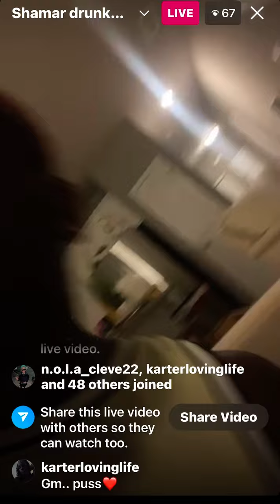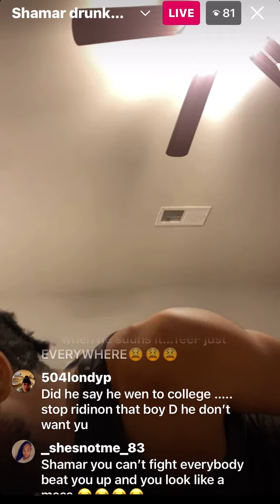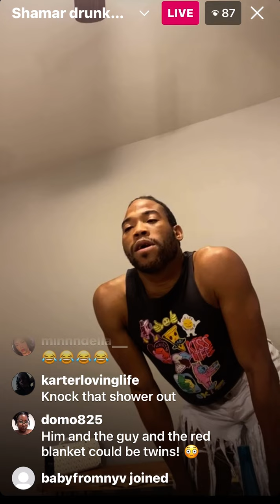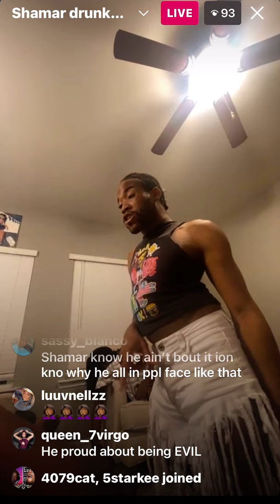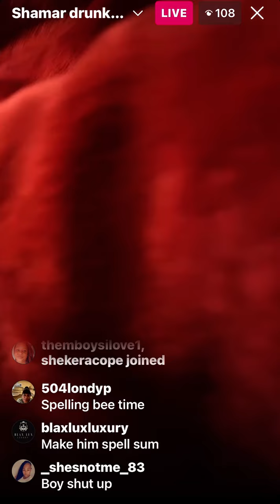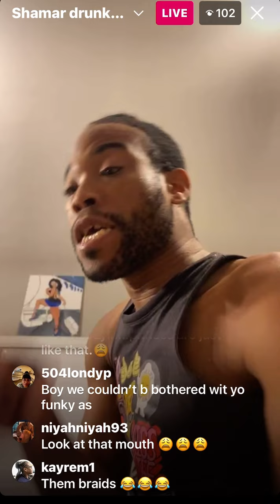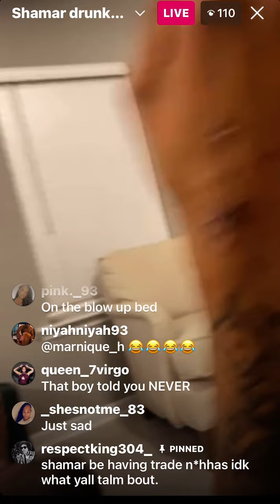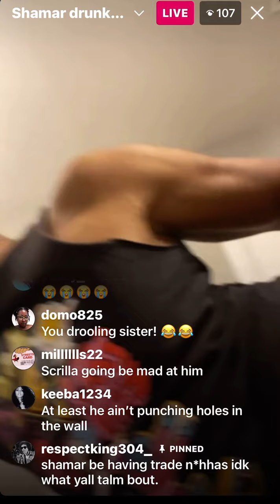QUEEN SHAMAR DRUNK & THREATENING PEOPLE 🤦🏽‍♀️